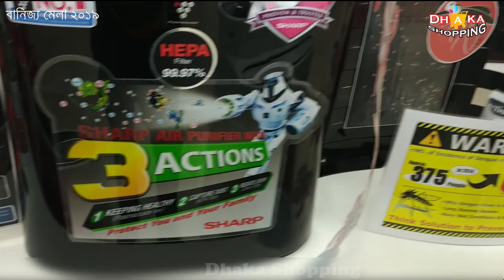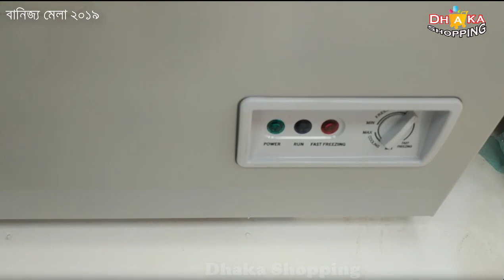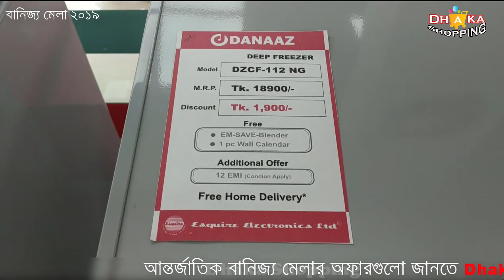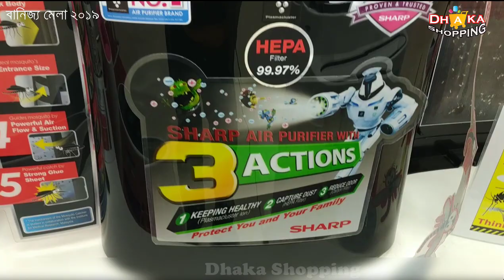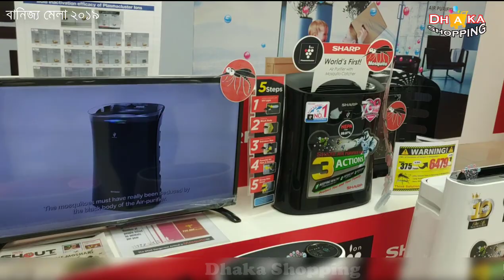আজকের বাণিজ্য মেলা 2019 || ডিফ ফ্রিজ কিনুন দারুন মূল্যছাড়ে | Dhaka shopping | DITF 2019 | part 10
ঢাকা শহরের বিভিন্ন মার্কেটের বিভিন্ন দোকান সম্পর্কে জানতে ঢাকা শপিং এর সাথেই থাকুন
আন্তর্জাতিক বাণিজ্য মেলা ২০১৯ এর বিভিন্ন দোকানের অফার গুলো নিয়মিত জানতে লাইক করুন

ভিডিওটি ভালো লাগলে লাইক দিন |শেয়ার করুন |কমেন্ট করুন
আমাদের ফেইসবুক পেইজটি লাইক দিন

ঢাকা শপিং ঢাকা শহরের বিভিন্ন মার্কেট এর দোকান সম্পর্কে ভিডিও বানিয়ে থাকে | এই চ্যানেলে যেকোনো দোকানে অফার বা মূল্য ছাড় সেগুলো নিয়ে ভিডিও বানানো হয় |এই চ্যানেলটি আপনাদের সহায়তা করবে ঢাকার বিখ্যাত খাবার ,ঐতিহাসিক জায়গা সম্পর্কে জানতে

বাণিজ্য মেলা 2019,2019 এর বাণিজ্য মেলা
বাণিজ্য মেলায় ১টি কিনলে ১০ টি গিফট,
বাণিজ্য মেলায় বেঙ্গল প্যাভিলিয়ন,
ঢাকা আন্তর্জাতিক বাণিজ্য মেলায় আর আফ এল বিশাল ছাড়,
ধামাকা বিশাল অফার,
ফ্রি ফ্রি বাণিজ্য মেলা 2019,
বাণিজ্য মেলার অফার,
যে কোনো পণ্য ১৪০ টাকায়,বাণিজ্য মেলায় বেঙ্গল প্যাভিলিয়ন,
রুটি মেকারের দাম,
বাণিজ্য মেলায় কাঠের রুটি মেকারের দাম,
বানিজ্য মেলায় তুর্কি প্যাভিলিয়ন,
ঢাকা বাণিজ্য মেলা,
বাণিজ্য মেলা,
তুরস্ক প্যাভিলিয়ন,
বাণিজ্য মেলায় ফাটাফাটি থ্রি পিচ,
চায়না জুয়েলারি স্টল,
প্রাণ ফ্রি ফ্রি উৎসব ,
ঢাকা আর্ন্তজাতিক বাণিজ্য মেলার খাবার,
বাণিজ্য মেলা থাইল্যান্ড প্যাভিলিয়ন,
১৫০ টাকায় কাড়াকাড়ি অফার,
বাণিজ্য মেলায় ইন্ডিয়ান প্যাভিলিয়ন,
dhaka international trade fair 2019 stall,
dhaka international trade fair 2019 live,
ditf today,
Mr. Noodles Offer,
Turky jewellery collection & price,
Thailand Pavilion,
Banijjo mela 2019,
Bd shop with sharmin,
 Banijjo Mela,
DITF 2019,
Travel Bangla 24,
Turkish pavilion,
international trade fair,
travel bangla 24,